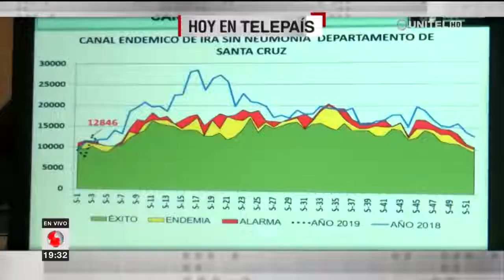Santa Cruz: Manténgase siempre bien informado con la noticia del momento